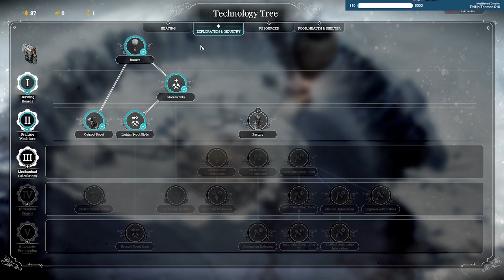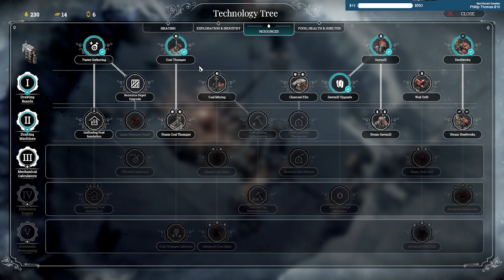Frostpunk - Episode 9